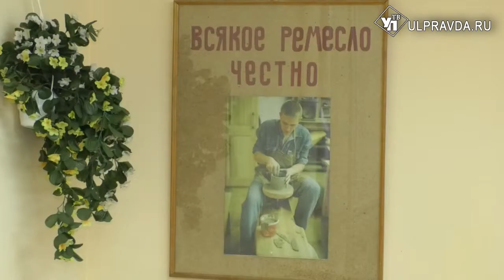В «Городе мастеров» покажут мастер-класс по гончарному мастерству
Издревле Симбирская губерния славилась своими гончарами.